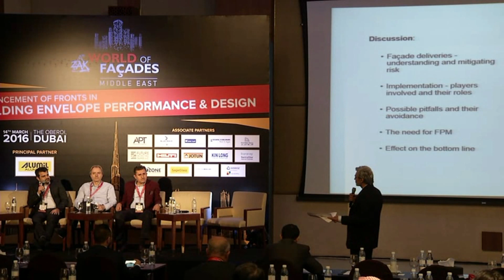Short Highlight of ZAK World of Facades Conference - Dubai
Zak WOF 2016 - Onsite Execution by Young Mirchies
The event took place at The Oberoi, Dubai